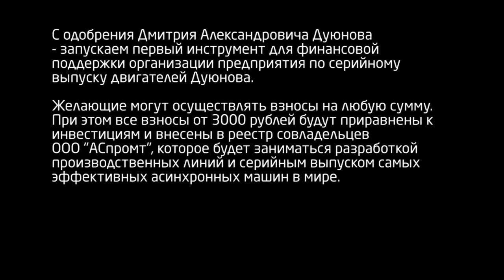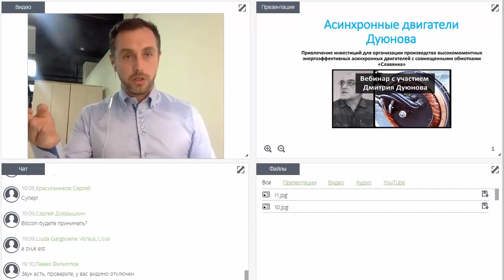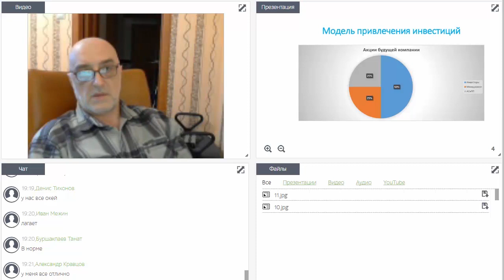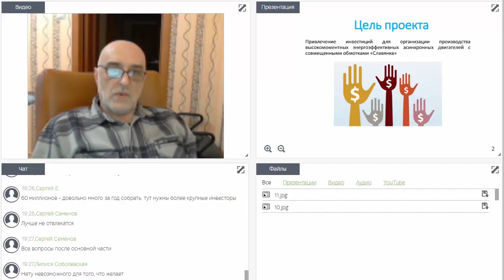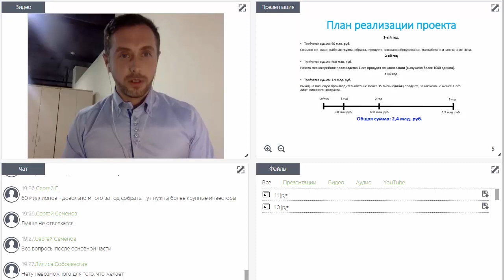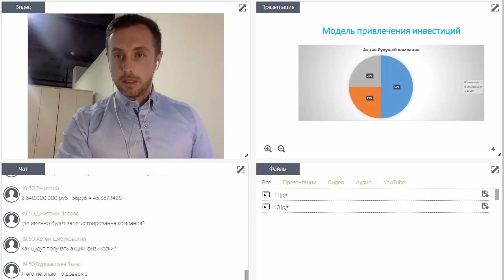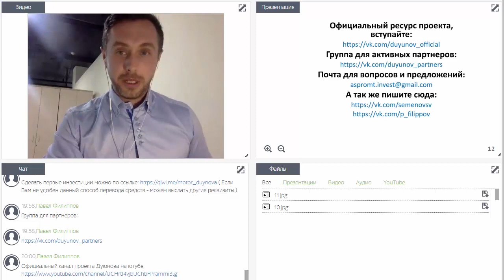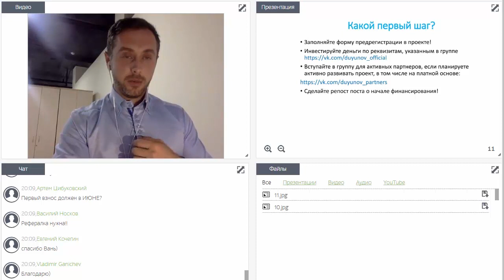Мотор колесо Дуюнова - Инвестиции в проект (часть 1)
🎥 Мотор колесо Дуюнова  Инвестиции в проект ч1
Инвестиции в Мотор колеса Дуюнова
На данном этапе вы можете:

2) Сделать первые инвестиции и стать совладельцем технологии Дуюнова.
( Если Вам не удобен данный способ перевода средств - можем выслать другие реквизиты.)

Есть Вопрос? Напишите в комментариях ниже.